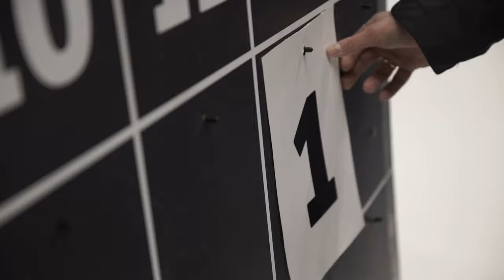Kvyat goes curling in Sochi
F1 driver meets women’s national curling team ahead of Russian GP.
Daniil Kvyat met with Russian athletes Anna Sidorova, Margarita Fomina, Kira Yezekh and Alexandra Rayeva at the Sochi Olympic Park on Wednesday, trying his hand as a curling player.
The Scuderia Toro Rosso driver's visit coincided with his 23rd birthday. It also preceded the Grand Prix of Russia that takes place this coming weekend on the Sochi circuit.
In 2015, he played hockey ahead of the event and in 2016, he gave bobsleigh a try.
This year, Kvyat stepped on ice again to have a go at curling, yet another Winter Olympic discipline. He was joined under the Bolshoy Ice Dome by his personal coach Pyry Salmela.
“Russia is traditionally strong in ice sports, and it’s become a good tradition for me to set my foot on ice shortly before the Grand Prix of Russia,” said Kvyat.
“I’m happy I’ve gained this new experience and thankful to girls from the national curling team, who gave me the opportunity to learn the ropes of this extraordinary kind of sports.”